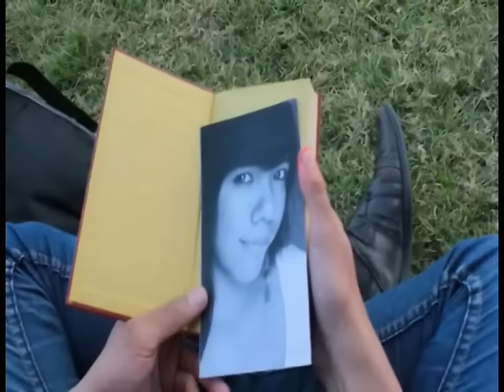Luto en mi alma-Los Terricolas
Homenaje a ese grupo musical, creando un vídeo musical. Espero que lo disfruten.